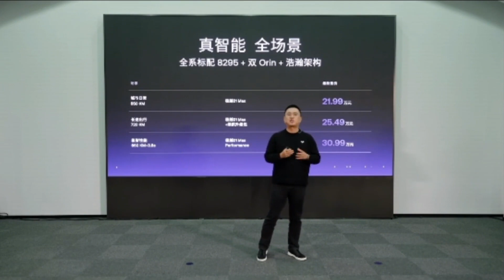极越CEO：极越01全系降3万！上市一个月开打价格战